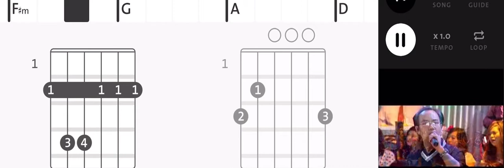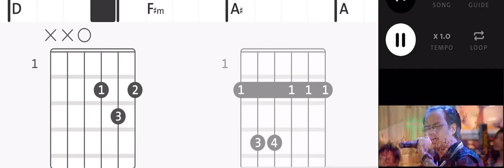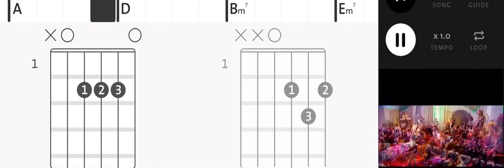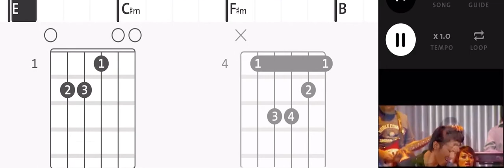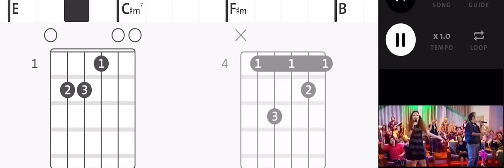Myanmar Gospel Songs Saw Win Lwin